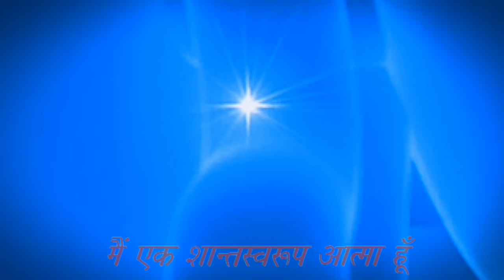108 बार स्वमान - शान्तस्वरूप आत्मा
WARNING: Extremely Powerful - Gradually increase the frequency of this practice in your daily life.

With this affirmation one will realize and experience all the original inner subtle powers of the soul which are really situated in the peaceful state and life makes peaceful and happy.